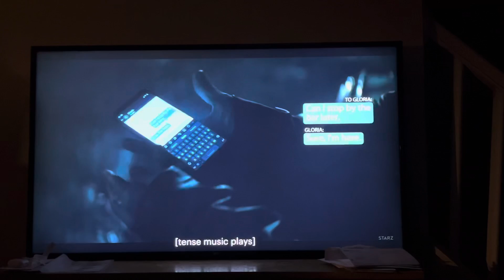Power Book IV: Force 1x02:Tommy Blows Up Two People In A Car😂😂